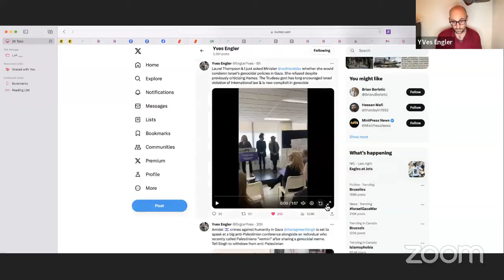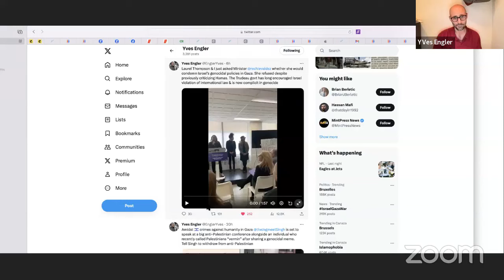Canada and genocide in Gaza: historical complicity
Tonight I discussed Canada and genocide in Gaza: historical complicity